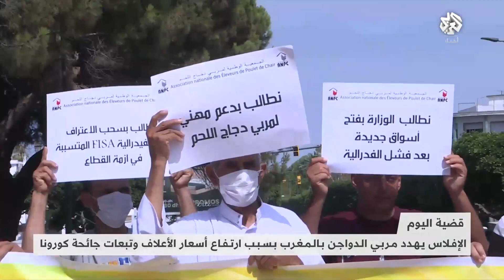المغرب .. الإفلاس يهدّد مربي الدواجن بسبب ارتفاع أسعار الأعلاف وتبعات كورونا